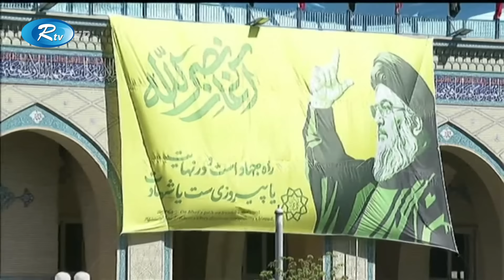জুমার খুতবায় যা বললেন খামেনি | Iran | Rtv News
জুমার খুতবায় যা বললেন খামেনি